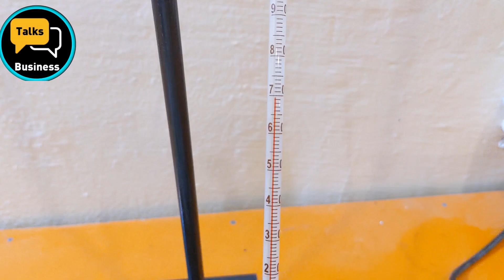How to Create Commercial Beauty Lotion Formula - Complete Step-by-Step Guide!!!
Creating a commercial beauty lotion formula involves understanding skin care chemistry, sourcing quality ingredients, and adhering to cosmetic regulations. This step-by-step guide will walk you through the process of formulating a moisturizing and effective beauty lotion that can be scaled up for commercial production. Learn how to select the right emulsifiers, active ingredients, and preservatives to create a product that meets the needs of your target market while ensuring stability and safety.

Discover how to create a commercial beauty lotion formula with this easy guide! Learn about ingredient selection, formulation steps, and regulatory compliance for a successful beauty product launch.